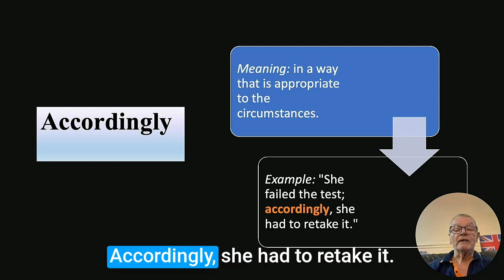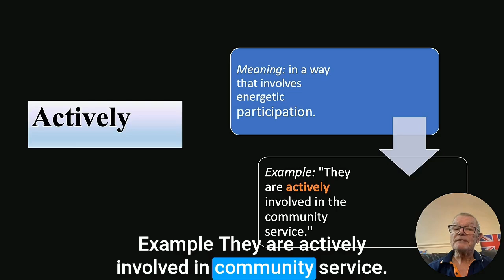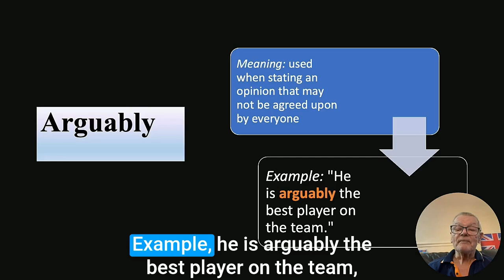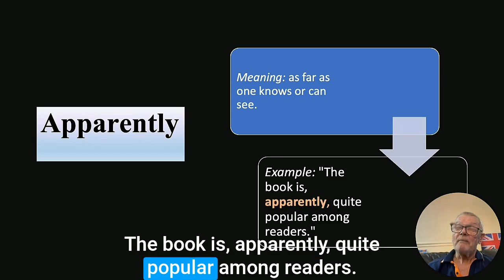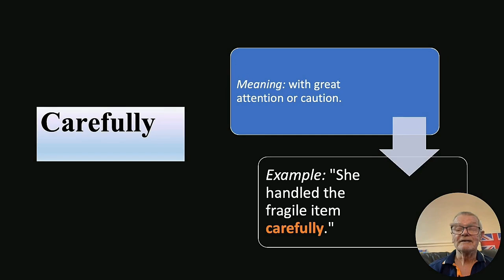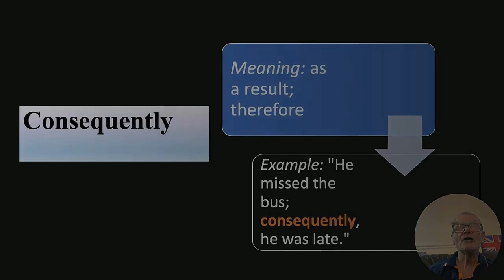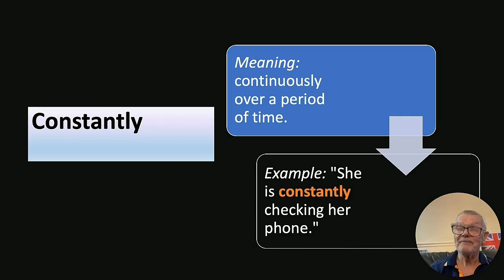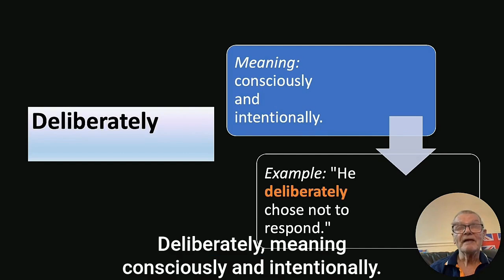'CONFIDENTLY' Use 20 Adverbs for Advanced English | C1 & C2 Level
In this video, I  delve into the importance of using adverbs for fluency at the C1 Advanced and C2 Proficiency levels. I provide a brief overview of what adverbs are and how they enhance fluency and communication, followed by a detailed explanation of 20 essential adverbs. Each adverb is defined with its meaning and given an example sentence to illustrate its use. This session aims to help you improve your understanding and usage of adverbs in speaking, writing, listening, and reading at advanced and proficiency levels.

00:00 Introduction to Advanced English
00:07 Understanding Adverbs
00:50 Importance of Adverbs
01:26 Challenges with Adverbs
01:59 20 Must-Know Adverbs
09:40 Conclusion